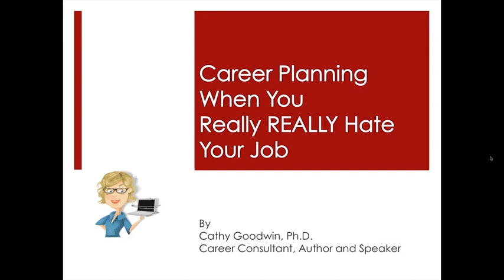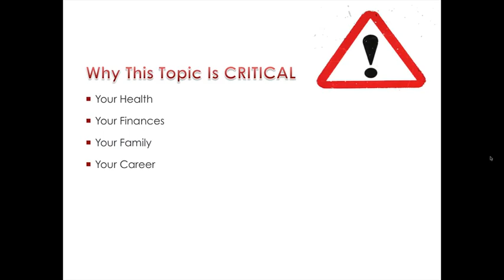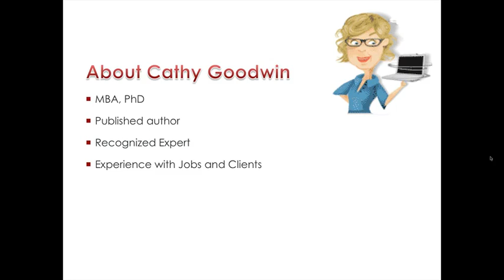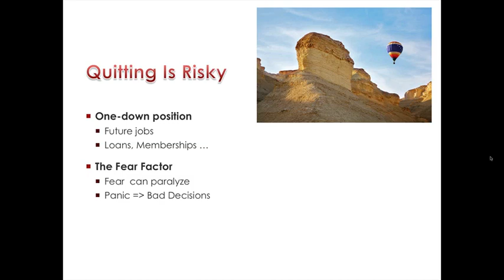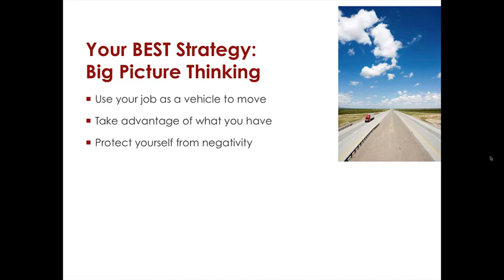Career Planning When You Really, Really HATE Your Job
Mid-life career changers often want to find a new career because they're really miserable in their present job. Some career coaches advise you to quit or grit: walk away or hang in there. Either way you're in a difficult position for your next job search. We're going to suggest that there's a third way - to use your job as your escape vehicle.